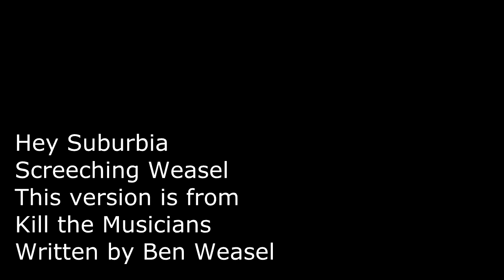Screeching Weasel - Hey Suburbia (Guitar Cover) Take 2!!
I wasn't happy with my first upload of this cover, so here is an updated one.  I tried to EQ-out the original guitar parts and boost mine so they can be better heard.  Please let me know what you think and give me some feedback! Thanks!! Tom